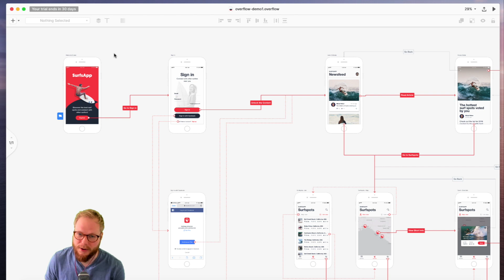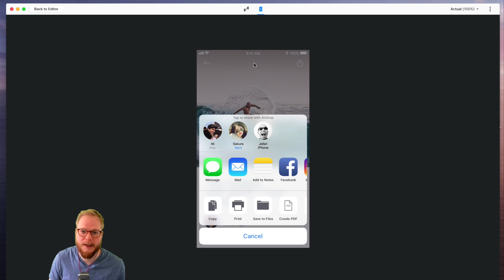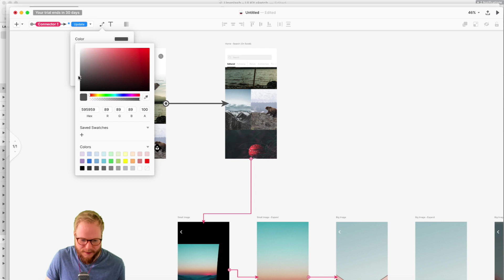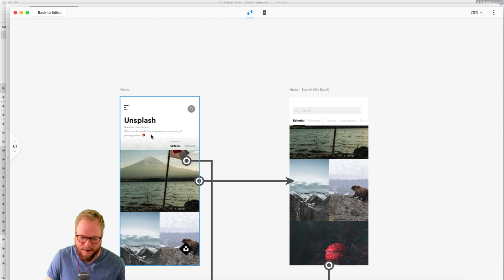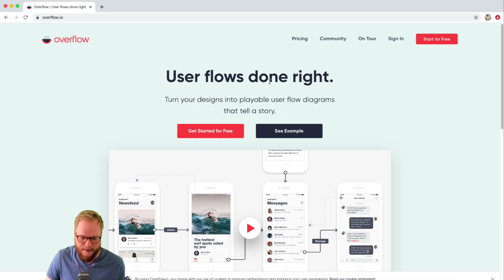App for Interactive User Flows and UX Journeys - Design Tool Tuesday, ep42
Episode 42: App for Interactive User Flows and UX Journeys

This week’s pick: Overflow app. A UX and product design tool that allows to quickly import Sketch, Figma, Adobe XD mockups and stitch them together into interactive touchpoints. If you are after an intuitive tool that helps to convey the message to your stakeholders, this might be it. With a few clicks, you can make animated prototypes, user flows and glowing UX journeys.

In this new weekly UX design, user research and product design tools series I'll share some of the best picks I've encountered to date. You'll find out about the best apps, extensions, websites and other helpful tools.